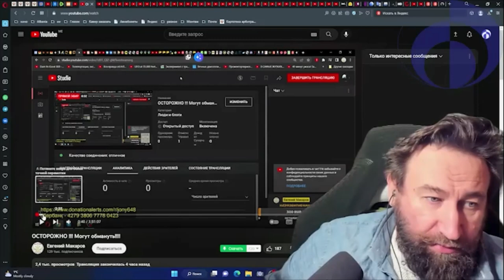Тизер. Могут обмануть - даже уже смогли - глобальный обломс Рома и Женя Макаров